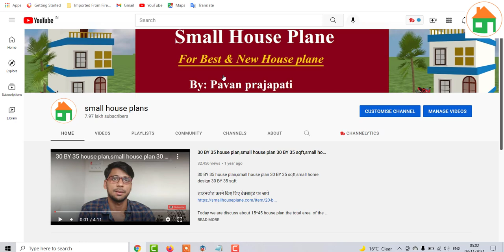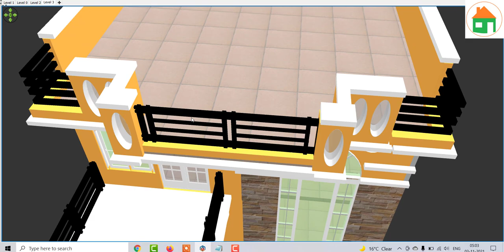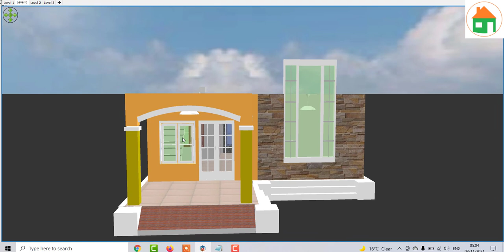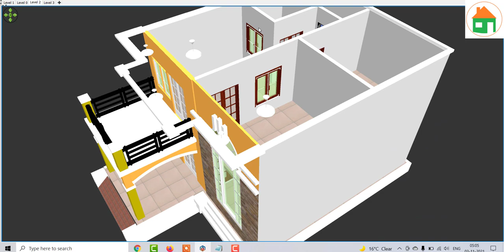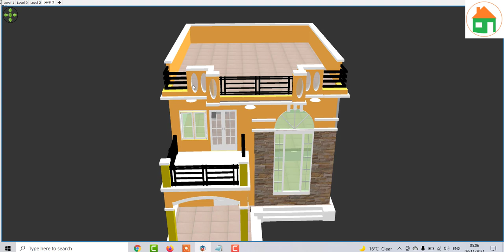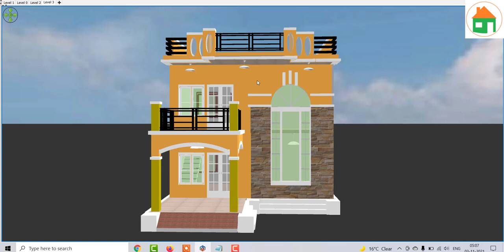24 by 36 Beautiful House for village,2 Bedroom house design with Porch, Small House Design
24 by 36 Beautiful House for village,2 Bedroom house design with Porch, Small House Design